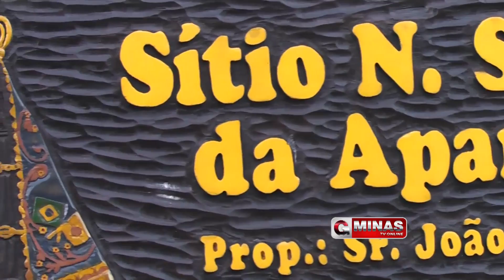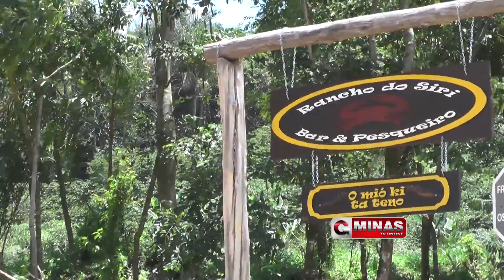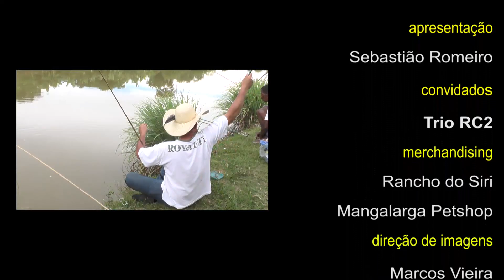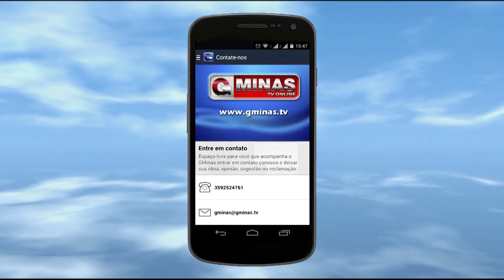Caravana Sertaneja recebe o trio de cantores RC2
Nesta edição, o programa carava sertaneja recebe o trio de cantores RC2, da cidade de São Tomás de Aquino (MG), que vieram acompanhados pela banda. O programa foi produzido no Rancho do Siri, localizado na BR 146, km 4, sentido a cidade de São pedro da União. Acompanhe